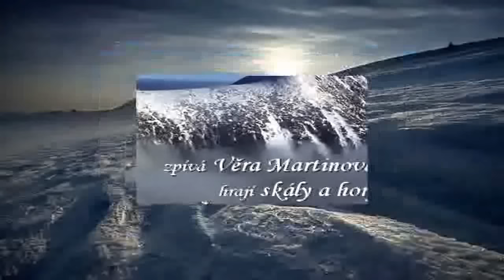Věra Martinová - Až na vrcholky hor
Download - Prezentaci ve vysoké kvalitě a mnoho dalších najdete ke stažení zde